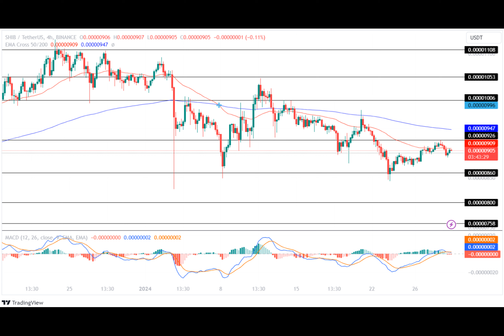Memecoins Continue to Stumble! Shiba Inu Price Hints A Bullish Reversal?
The crypto industry continues to display mixed sentiments as the market faces constant price volatility in the chart. Further, top memecoins continue to follow in the footsteps of the category leader, Dogecoin, and record constant bearish movements.